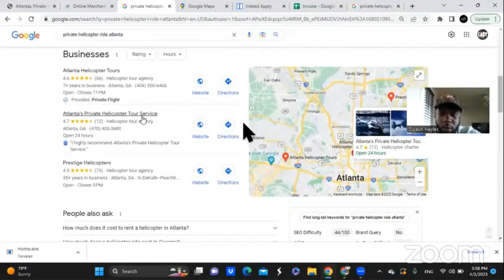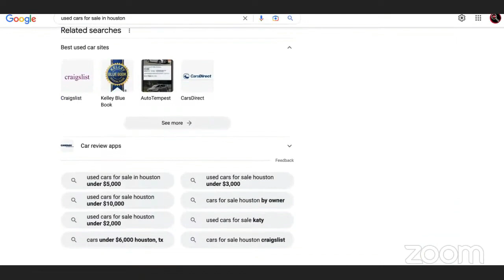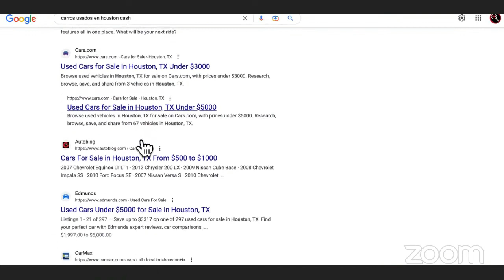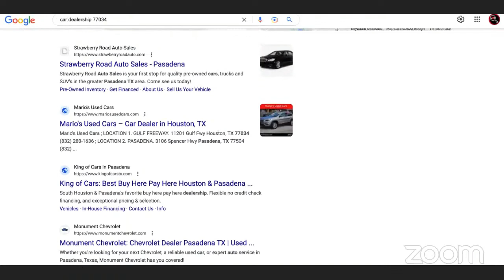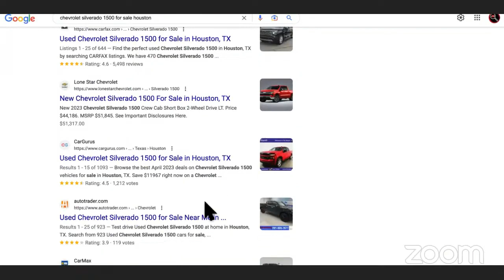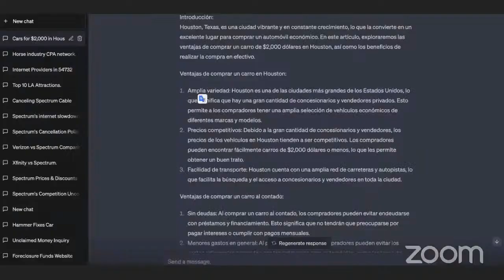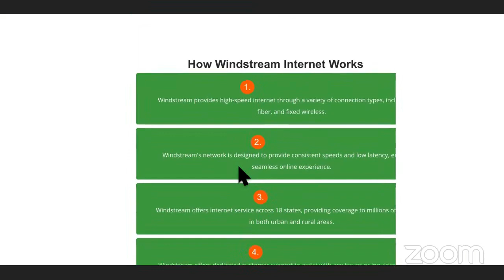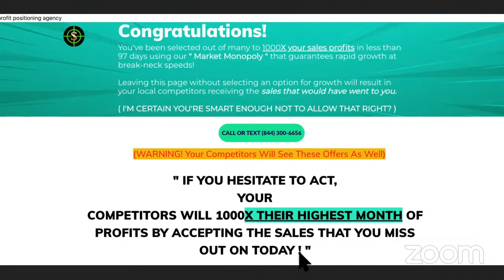THIS CHANGED THEIR LIVES! ChatGpt SEO Strategy Helps Subscribers LIVE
These ChatGPT SEO STRATEGIES MAKE MONEY + AND RANKS CHATGPT SEO ARTICLES AS WELL!

Get ready to transform your online business as we explore the best ChatGPT prompts that drive engagement and skyrocket your conversions. Learn how to leverage AI detectors to ensure your content is always ahead of the curve, staying relevant and engaging for your audience.

Tune in as we unveil GPT-4 AI detection command secrets that will take your chatbot game to the next level, and empower you to make money with ChatGPT like never before. Don't miss this opportunity to revolutionize your income potential with the latest chatbot prompts and AI-powered insights.

Watch now and take the first step towards financial freedom with chatbots and GPT-4 AI technology.